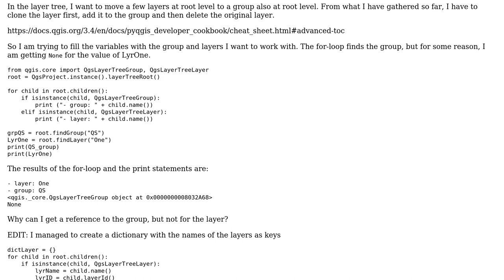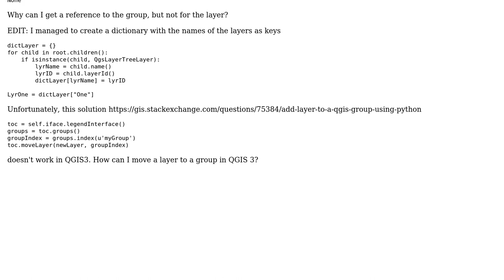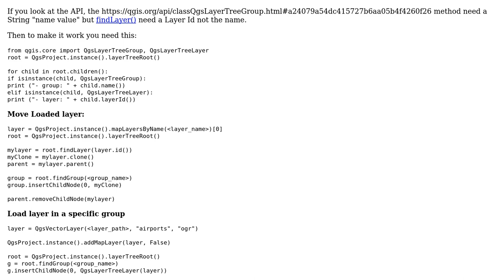GIS: QGIS 3 move layer to group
With thanks & praise to God, and with thanks to the many people who have made this project possible! | Content (except music & images) licensed under CC BY-SA | Music | Images & others | With thanks to user GISme user Fran Raga and the Stack Exchange Network Trademarks are property of their respective owners. You are responsible for your own actions.